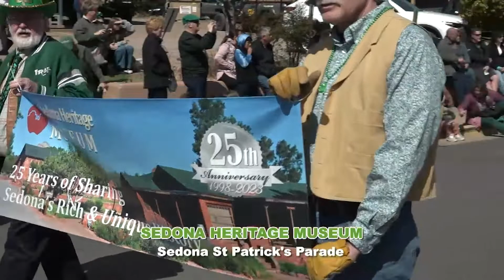Reload 2023 Sedona St Patrick's Parade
Hosts: Jenn Cohen and Jackie Bessler
2023 Sedona St Patrick's Parade